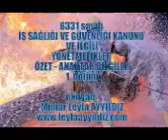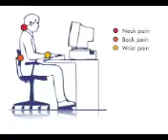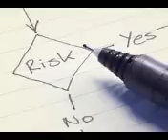1 OZET ANAHTAR BILGI 6331 Sayili is Sagligi ve Guvenligi Kanun Ve ilgili Yonetmelikler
LEYLA AYYILDIZ ILE IS GUVENLIGI (7 Şubat 2015 Duyurusu)

“LEYLA AYYILDIZ ILE IS GUVENLIGI KITABI”: 120 TL (KDV dahil)
OCAK 2015 EN SON GÜNCEL MEVZUATA GÖRE DÜZENLENMISTIR.
(18 Aralik 2014 Yönetmelik Degisikleri dahil.)

Teknik bilgiler, Tarihce

(Stoklarla sinirli sayida)

Kitap sadece LA YAPI tarafindan satilmaktadir.

LA YAPI İNŞAAT İŞ SAĞLIĞI VE GÜVENLİĞİ YAYINCILIK SANAYİ VE TİCARET LİMİTED ŞİRKETİ

leylaayyildiz_is_guvenligi_kitap

LEYLA AYYILDIZ ILE İŞ GÜVENLİĞİ KITABI

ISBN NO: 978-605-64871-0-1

BANDROL: THG-CBE 462659

SERTIFIKA NO:30359

DEMOSUNU GORMEK ICIN:

leyla_ayyildiz_is_guvenligi_kitap_demo

Size firma hesap numarasinin oldugu bilgi maili gonderilecektir. Odemenin gerceklestirildigi bilgi mailine asagidaki kisisel bilgilerinizi doldurmaniz gerekmektedir.

ISIM SOYISIM: …..

TC. KIMLIK NO: ….… ..….. (Fatura icin gerekli)

TELEFON NUMARASI: …. (Kargo icin gerekli, kitap yola cikinca bilgi mesaji gelecek)

ADRES:… .… ..

… (Kargonun ulasacagi adres)

leyla_ayyildiz_ile_is_guvenligi_kitabi_

KITAP ILE ILGILI GENEL BILGI:

– Odemenin gerceklesmesinden hemen sonra ayni gun icerisinde kitap kargo ile gonderilmektedir. Kargo sirketi ile ozel anlasma yapilmis olup, mesafeye gore en uygun ucret alinmasi saglanmistir. Kargo ucreti aliciya aittir.

-       Tamamen guncel mevzuat.

-       428 sayfa tamami renkli her konu ozetlenmis,

-       Sema ve tablolarlar anlatim,

-       70 adet yonetmelik, 6 adet kanun, temel bilgiler ve tarihce ozeti.

-        OCAK 2015 tarihi itibariyle tum guncellemeleri yapilmistir. 18 Aralik 2014 tarih 29209 sayili R.G. ile degistirilen İŞYERİ HEKİMİ VE DİĞER SAĞLIK PERSONELİ GÖREV, YETKİ, SORUMLULUK VE EĞİTİM. HAKKINDA YÖNETMELİK, IŞ SAĞLIĞI ve GÜVENLİĞİ HİZMETLERİ YÖNETMELİĞi, 19 Nisan 2014 tarihinde degistirilen Asgari Ucret Yonetmeligi  son hali islenmistir. İlave olarak gelen gelen celik iskele detayi ve Madende ferdi oksijen maskesi degisim istasyonu bilgileri ilave mail olarak gonderilmektedir.

-       Gerek sinav hazirliginizda gerekse uzmanlik calismalarinizda yaninizdan, cantanizdan ayirmayacaksiniz.

-       Rengarenk, her konunun tablolastigi, muhtesem bir kitap.

-       Her an danisabileceginiz bir kaynak seklinde duzenlenmistir.

leyla_ayyildiz_ile_is_guvenligi_kitabi_3

VIDEOSUNU GORMEK ICIN